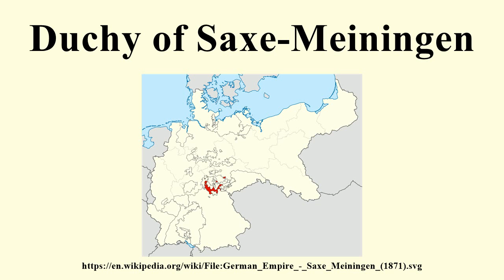Duchy of Saxe-Meiningen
Image-Copyright-Info
Author-Info:   Shadowxfox

Image-Copyright-Info